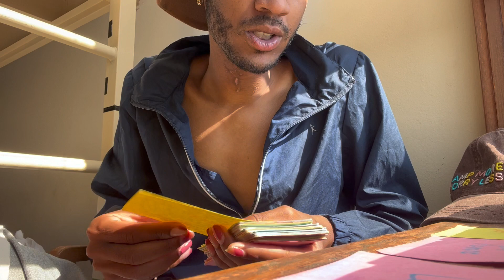Gemini creatives 🔍- INTRUDER ALERT!!🚨 $princetem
PERSONAL READING PRICING (fml📝)
35$ READS
25$ THREEFOLD QUESTIONS
15$ PER QUESTION …💕🌸🌞

$Princetem…